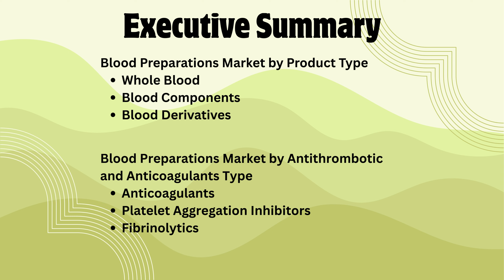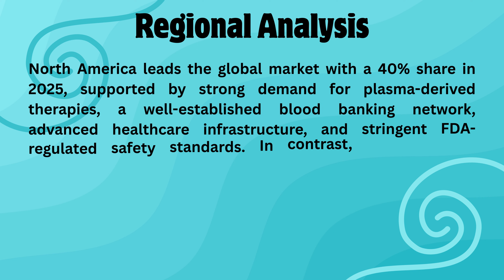Blood Preparations - A Global Market Overview | Research Report by Industry Experts, Inc.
Industry Experts, Inc. has unveiled its latest market research publication, "Blood Preparations - A Global Market Overview," estimating that global revenues will rise from US$54 billion in 2025 to US$80.2 billion by 2032, registering a CAGR of 5.8% during 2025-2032. Growth is supported by rising incidences of chronic and hematologic diseases, an aging global population, and expanding demand for transfusions, plasma-derived therapies, and antithrombotic medications used across cardiovascular, surgical, and trauma care.

The report segments the global Blood Preparations market by Product Type (Whole Blood, Blood Components, Blood Derivatives), Antithrombotic & Anticoagulants Type (Anticoagulants, Platelet Aggregation Inhibitors, Fibrinolytics), Application (Thrombocytosis, Pulmonary Embolism, Renal Impairment, Angina & Blood Vessel Complications, Other Applications), and End User (Hospitals, Blood Banks, Diagnostic Laboratories, Academic and Research Institutions). Geographic coverage spans North America, Europe, Asia-Pacific, South America, and Rest of World, and the study includes profiles of 11+ companies such as CSL Behring, Grifols, Baxter, Octapharma, Pfizer, Sanofi, AstraZeneca, and Boehringer Ingelheim.

About Industry Experts, Inc.
Industry Experts, Inc., ranks among the leading market research providers globally. The company's off-the-shelf and customized business intelligence reports offer strategic insights and valuable guidance to enable various stakeholders, such as corporate strategists, analysts, researchers and startups, among others, in obtaining valuable, crisp and unbiased current and future market data.